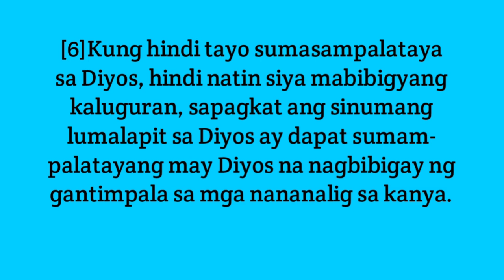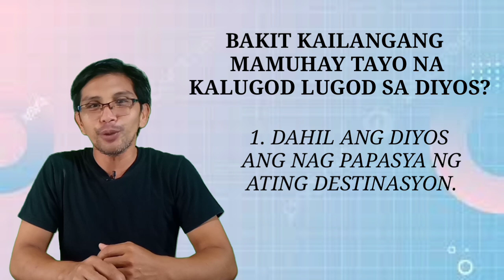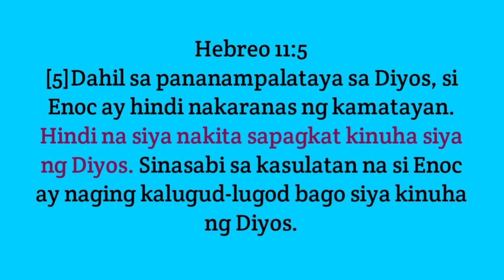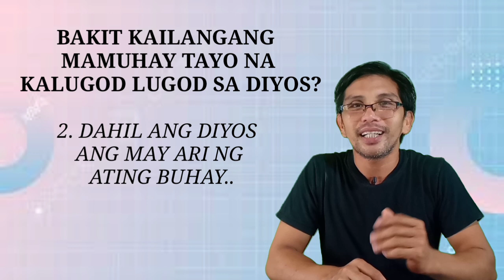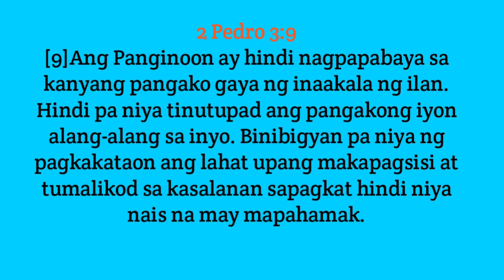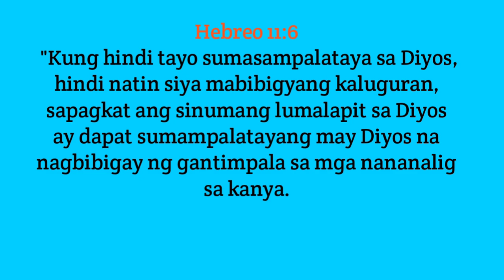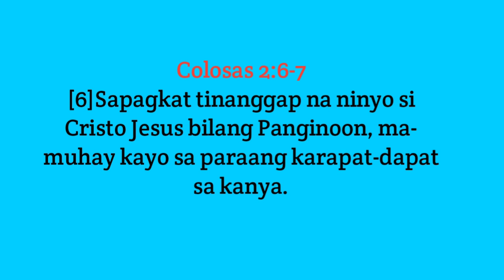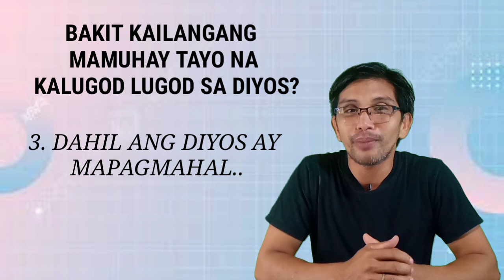BAKIT KAILANGANG MAMUHAY TAYO NA KALUGOD LUGOD SA DIYOS?Hebreo 11:5-6/ Devotional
𝗔𝗨𝗧𝗛𝗢𝗥: 𝗔𝗿𝗰𝗶𝗹𝗹𝗮𝘀 𝗕𝗼𝗻𝗶𝗲

𝗣𝗨𝗥𝗣𝗢𝗦𝗘:
1. Maipahayag ang mabuting Balita para sa lahat, upang magkaroon ng assurance of salvation ang LAHAT ng sumampalataya Kay Jesus...
2. Mapalakas ang loob ng mga nanghihina, at upang magpatuloy sa paglago sa pagkakilala sa ating Panginoong Jesu- Cristo..

𝗩𝗜𝗗𝗘𝗢: Laging may upload everyweek..

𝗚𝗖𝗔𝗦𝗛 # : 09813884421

DEVOTIONAL BIBLE STUDY
Day 54

Text: Mga Hebreo 11:5-6
[5]Dahil sa pananampalataya sa Diyos, si Enoc ay hindi nakaranas ng kamatayan. Hindi na siya nakita sapagkat kinuha siya ng Diyos. Sinasabi sa kasulatan na si Enoc ay naging kalugud-lugod bago siya kinuha ng Diyos.
[6]Kung hindi tayo sumasampalataya sa Diyos, hindi natin siya mabibigyang kaluguran, sapagkat ang sinumang lumalapit sa Diyos ay dapat sumampalatayang may Diyos na nagbibigay ng gantimpala sa mga nananalig sa kanya.

Topic: MAMUHAY NA KALUGOD-LUGOD SA DIYOS!!

BAKIT KAILANGANG MAMUHAY TAYO NA KALUGOD LUGOD SA DIYOS?
4 na reason:
1. DAHIL ANG DIYOS ANG NAG PAPASYA NG ATING DESTINASYON.
Hebreo 11:5

2. DAHIL ANG DIYOS ANG MAY ARI NG ATING BUHAY..
Hebreo 11:5

3. DAHIL ANG DIYOS AY MAPAGMAHAL..vv.5

4. DAHIL ANG DIYOS AY NALULUGOD AT NAGBIBIGAY NG GANTIMPALA..
Mga Hebreo 11:6

CONCLUSION:
MGA Kapatid, mamuhay Tayo sa Diyos, sa kalooban ng Diyos, na may Buhay na kalugodlugod, katanggap tanggap o kaaya Aya sa Diyos, tulad ni Enoc. Ipanalangin, na Kasama Dito Ang Asawa, at mga anak o buong familya... Tulad sa pamilya din ni Noe...
Genesis 6:8-10,18
[8]Ngunit si Noe ay naging kalugud-lugod kay Yahweh.
[9]Ito ang kasaysayan ni Noe. Matuwid at mabuting tao si Noe noong kanyang kapanahunan. Namuhay siya ayon sa kalooban ng Diyos.
[10]Siya'y may tatlong anak na lalaki, sina Shem, Ham at Jafet.
[18]Ngunit ako'y gagawa ng kasunduan natin: Isama mo ang iyong asawa at mga anak na lalaki, pati mga asawa nila, at pumasok kayo sa barko.